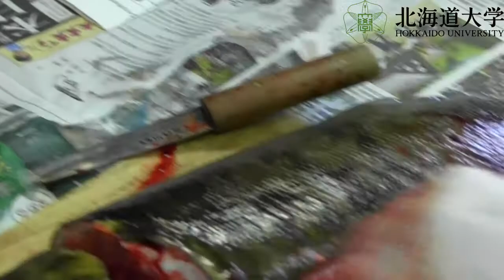(Eng sub) 6.サケ産卵遡上実習＠実習室(排卵された卵の観察)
”Training of salmon spawning and  run-up at the laboratory
(Observation of ovulated eggs)”

This video contains dissection images.
The abdomen of the female during the spawning season is opened, and the eggs that have been ovulated and just before spawning are observed. Explains egg growth and maturation, egg membrane hardening and digesting enzymes.

この動画は解剖映像が含まれています。
産卵期の雌のお腹を開き、排卵され産卵直前の卵を観察しています。卵の成長と成熟や、卵膜の硬化や分解酵素について解説しています。